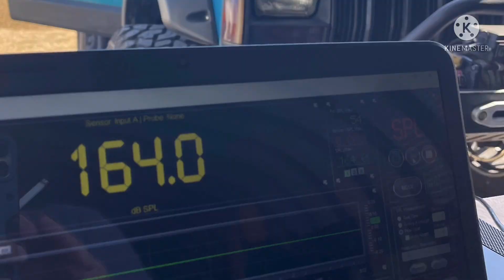Showing off a cool new product must see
This bass knob is a ground breaking design… slam panda